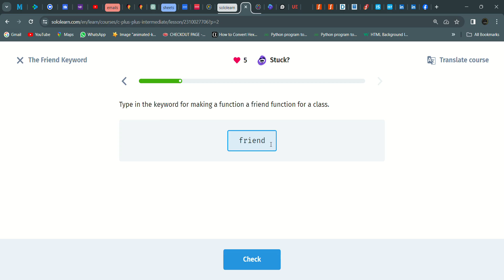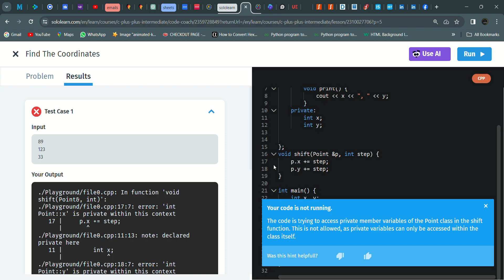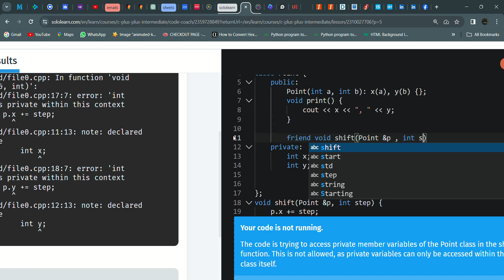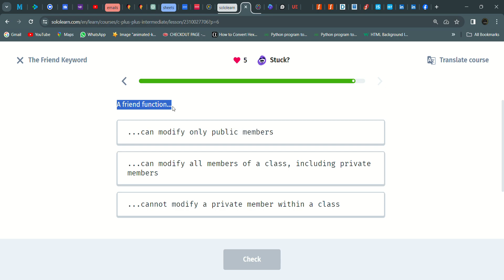17 The Friend Keyword | C++ intermediate | Sololearn